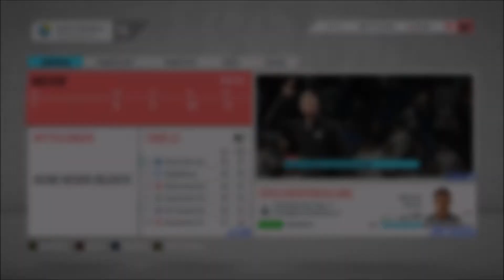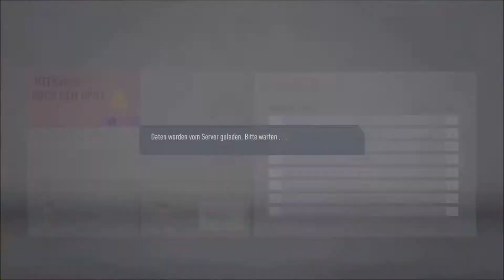Fifa 20⚽ S02E22 -Chance verpasst- Adamantios